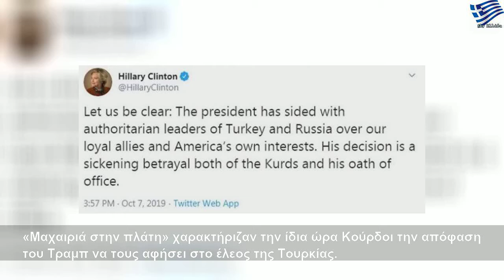ΗΠΑ: Ομαδικά πυρά κατά Τραμπ για τους Κούρδους - Χίλαρι Κλίντον: Είναι προδότης, στοιχήθηκε με τον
Δευτέρα, 7 Οκτωβρίου 2019
ΗΠΑ: Ομαδικά πυρά κατά Τραμπ για τους Κούρδους - Χίλαρι Κλίντον: Είναι προδότης, στοιχήθηκε με τον Ερντογάν | Large Life